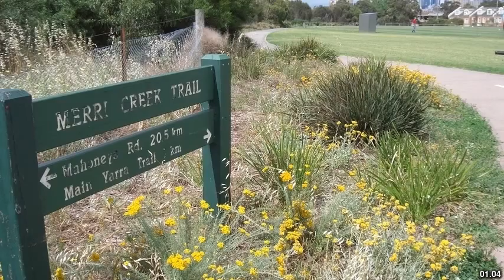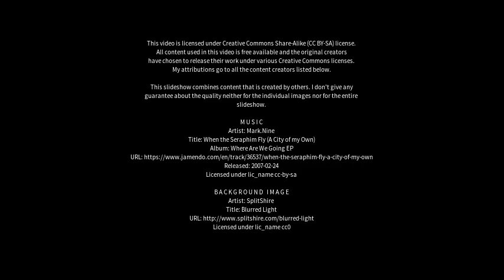Best places to visit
Best places to visit - Ferny Creek (Australia) Best places to visit - Slideshows from all over the world - City trips, nature pictures, etc.